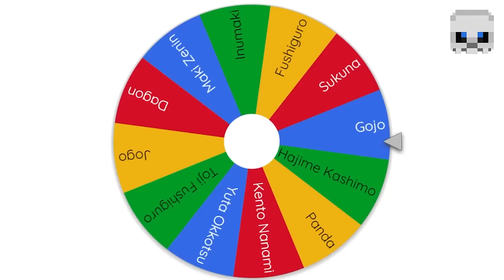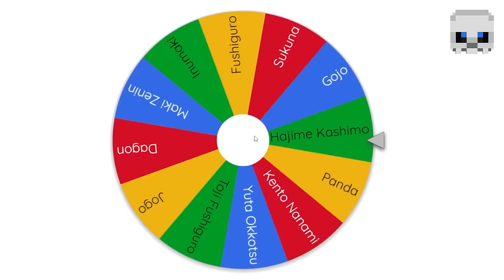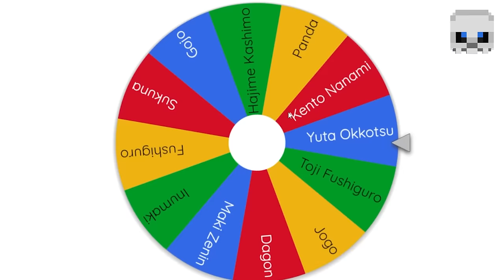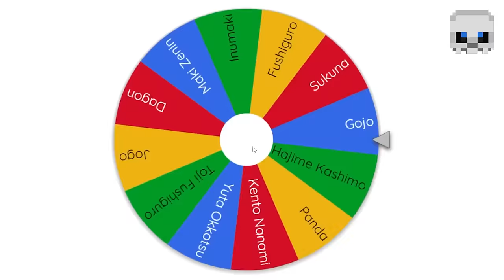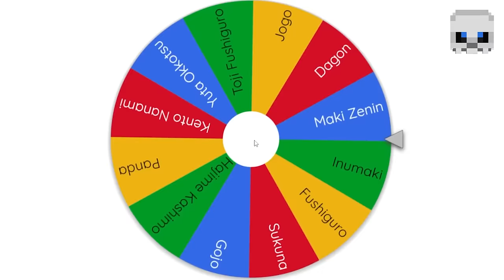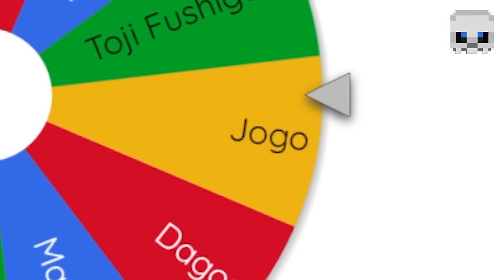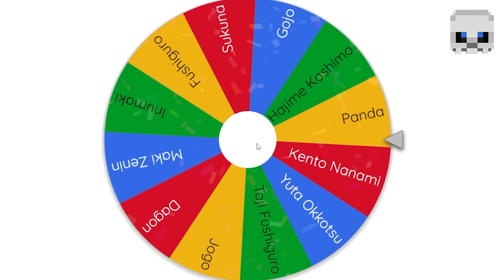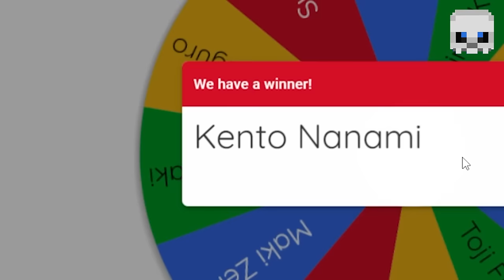RANDOMLY Choose your JUJUTSU KAISEN Character in Minecraft, then battle!